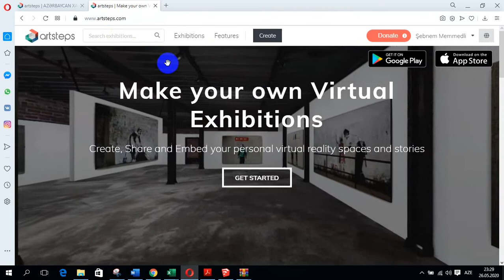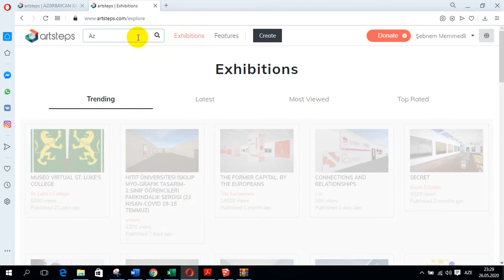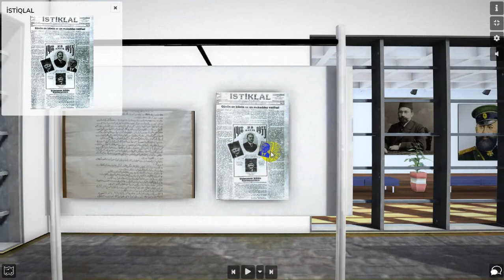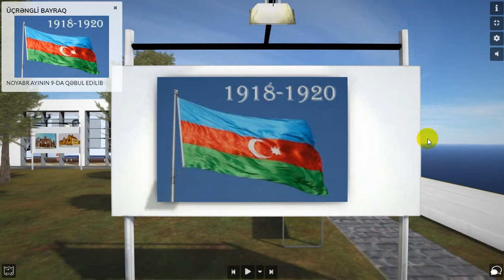Azərbaycan Xalq Cümhuriyyətinə həsr olunmuş virtual sərgi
Sərgi Cümhuriyyətin növbəti (102-ci) ildönümü-28 may Respublika günü münasibəti ilə hazırlanıb.